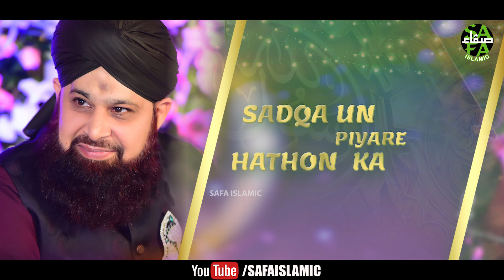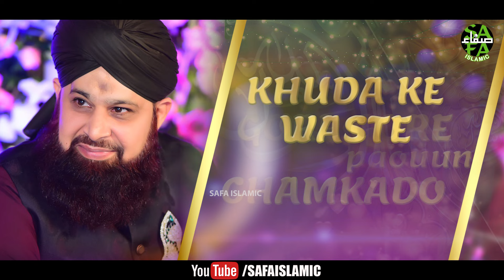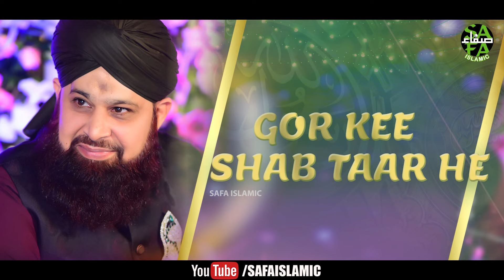AlHaaj Owais Raza Qadri | MASDA BAD E AE ASIYON - Owais Raza Qadri, Old Kalam | Safa Islamic